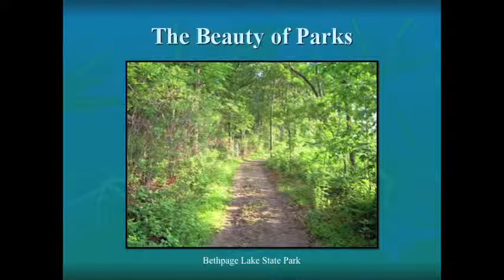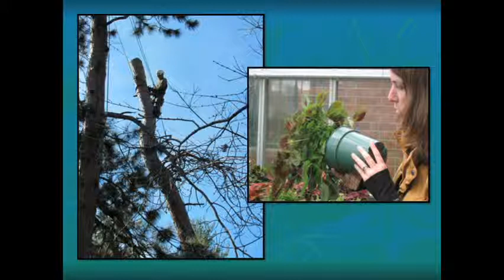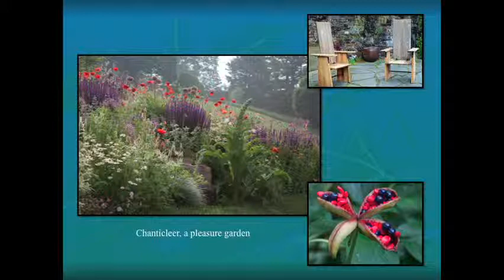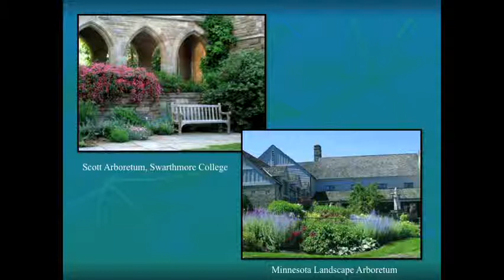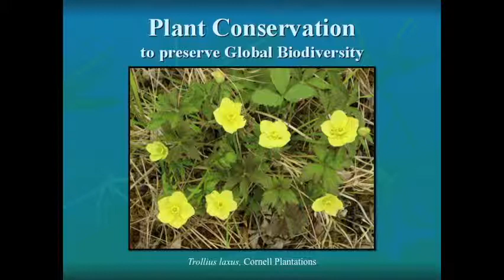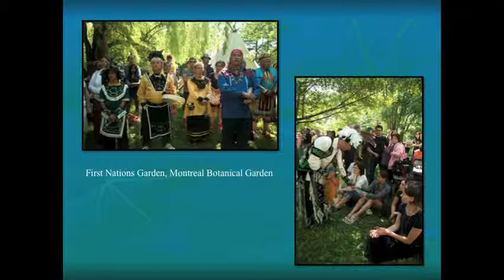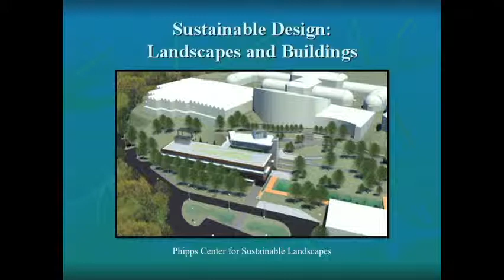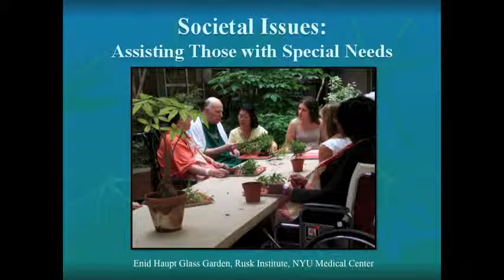Don Rakow, Public Garden Management.mov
"Public Garden Management" a special lecture by Don Rakow of The Cornell Plantations on the principles and practice of sustaining gardens that serve as both venues for public recreation and as national repositories of biological diversity.
For more webcasts of lectures and book talks at Mann Library, please